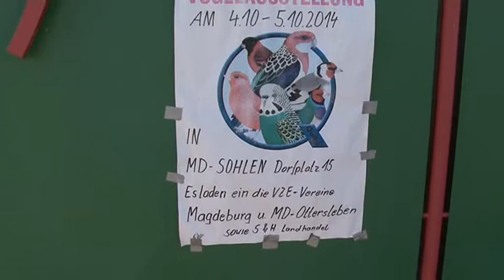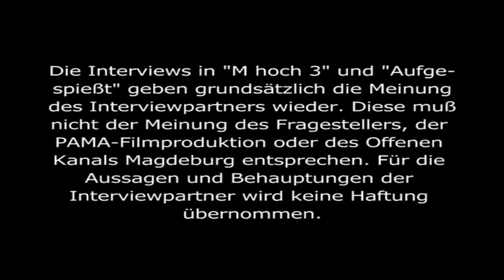Exotenausstellung in Sohlen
Fröhliches Gezwitscher empfing uns in der Ausstellungshalle in Sohlen. Dort hatten sich Geflügel- und Exotenzüchter aus Magdeburg und Umgebunden, um ihre gefiederten Schätzchen zu präsentieren.